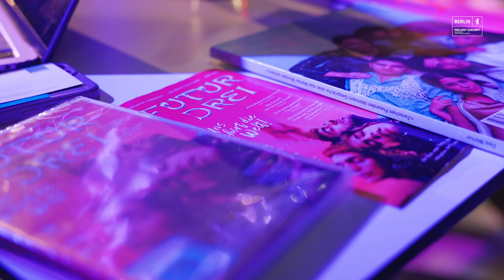Berliner Kultur- und Kreativpilot*innen 2022: Jünglinge Film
"Saftige Bilder für Bildschirm und Leinwand! 🎬🍿 'We create juice' ist mehr als nur ein Slogan für die in Berlin ansässige Filmproduktionsfirma von Paulina Lorenz und Faraz Shariat. Ihre Projekte fordern den Status quo des deutschen Kinos heraus und bieten unterhaltsame, aber politisch aufgeladene Inhalte, die migrantische, feministische, antirassistische und queere Perspektiven verstärken.

🏆 Dafür wurde Jünglinge Film mit dem Kultur- und Kreativpilot*innen - Preis 2022 ausgezeichnet, congratulations 👏